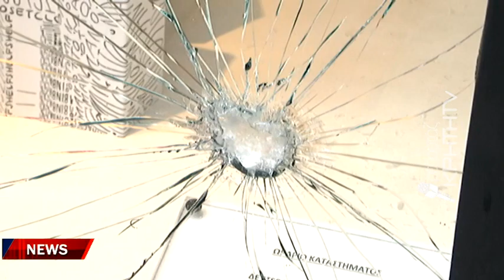Τα έκαναν γυαλιά καρφιά στην διάρκεια της πορείας διαμαρτυρία